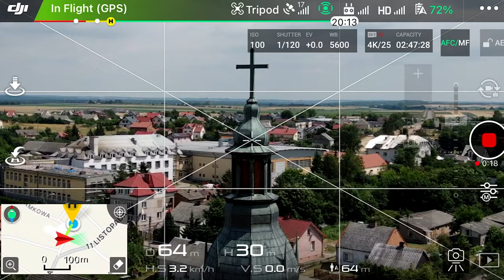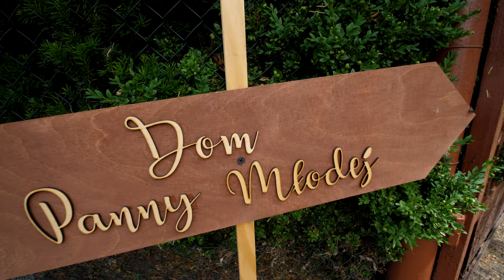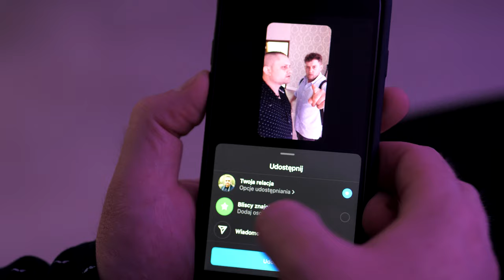BTS backstage podlaskie polskie wesele 4K behind the scenes making of polish wedding poland